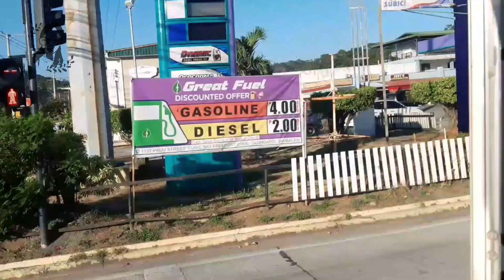Yung di ka na bumaba ng shuttle bus para mag road trip 😂| Jin Sai TV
I hope you enjoy this video!. Have a good one.